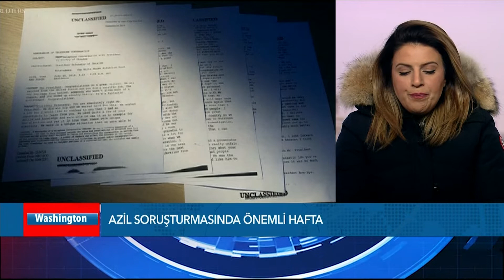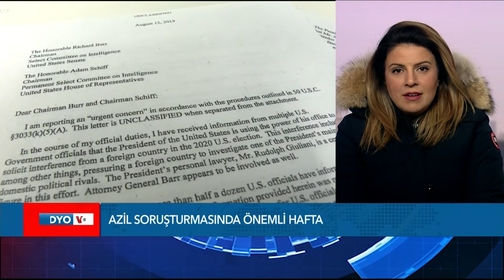VOA Flaş Haber 2 Aralık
Başkan Donald Trump hakkındaki azil soruşturmasında bu hafta Adalet Komsiyonu’nda oturumlar başlıyor. Beyaz Saray, Trump ve avukatlarının adil bir süreç olmadığı gerekçesiyle Çarşamba günkü ilk oturuma katılmayacaklarını açıkladı. Ayrıntıları Mehtap Çolak Yılmaz aktarıyor